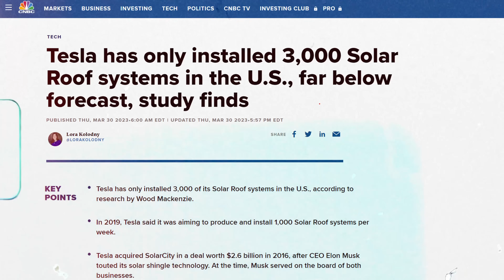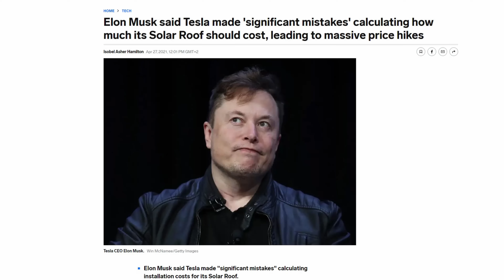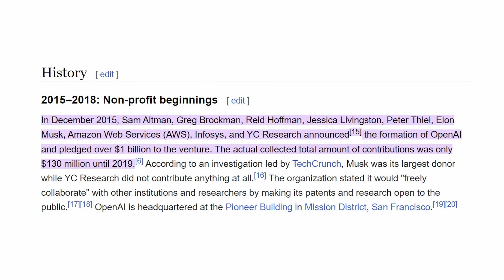Is Elon Musk A NARCISSIST?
In this video, we will explore together if Elon Musk is a narcissist?

Microphone I use (amazon)

Watch  @Thunderf00t  and  @commonsenseskeptic  channels to learn more about Elon Musk and Tesla!

Elon Musk is a Narcassist
IS ELON MUSK A PSYCHOPATH?
Elon Musk is a PSYCHOPATH
The ‘EVIL’ Father of Elon Musk
How Elon Musk Got Rich: The $230 Billion Myth